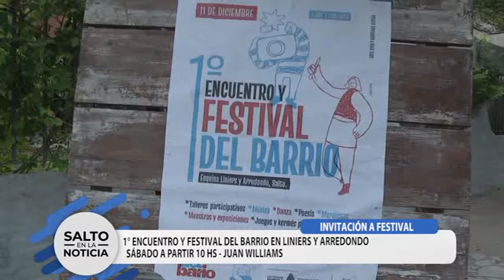1° FESTIVAL EN LINIERS Y ARREDONDO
JUAN WILLIAMS